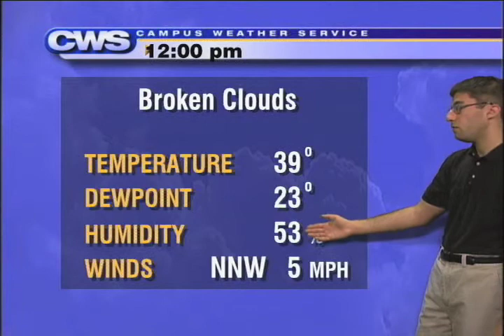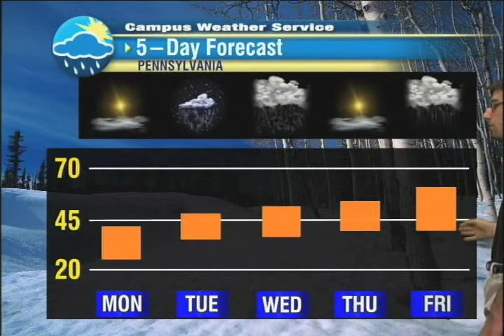3.14.11 - Forecast for Commonwealth of PA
My first daily forecast and second overall. View the forecast updated twice daily, five days a week